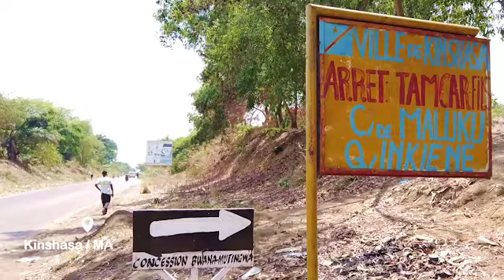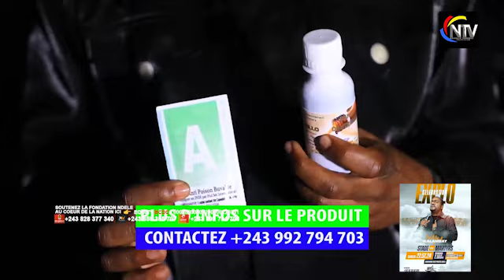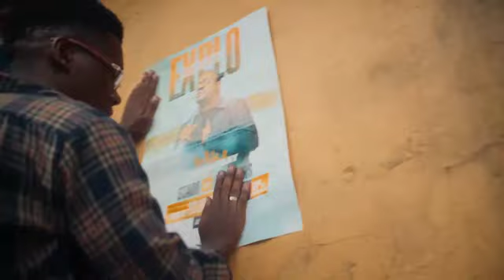BOMB🔥:PROPH DENIS LESSIE DE RETOUR ALOBI OYO EKOYA EYA APANZI BA POLITICIENS SOMO BOYOKA💔BA VÉRITÉS